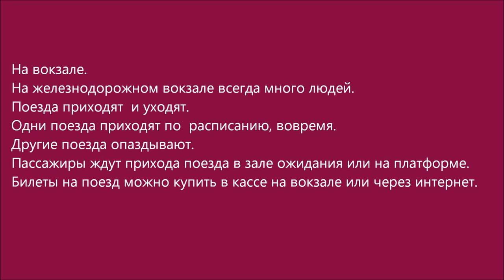Russian Audio Text 9 (на вокзале)